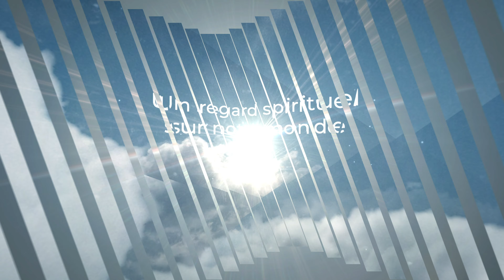Mythes, complots et conspirations – À ciel ouvert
Il y a une quantitié impressionnante de théories du complot qui se multiplient présentement sur le web. Est-ce important pour le chrétien de connaître et de sonder ces mystères? Y a-t-il un lien avec notre foi? D'ailleurs, qui est derrière la toute première conspiration de notre Univers?

Soyez à l'écoute de cet épisode alors qu'Isabelle Grondin-Atwood, Sébastien Roy-Lavallée et Chani Roy échangent sur ces importantes questions dans une conversation à ciel ouvert.
Bonne écoute! 🎥 👀

- Livre « Cold-Case Christianity »